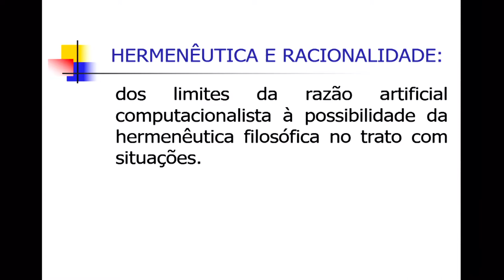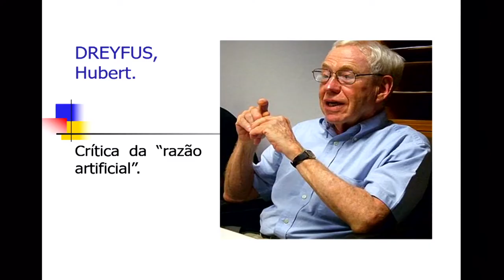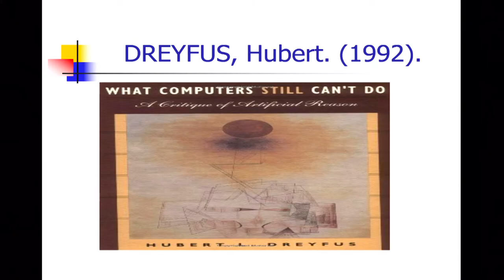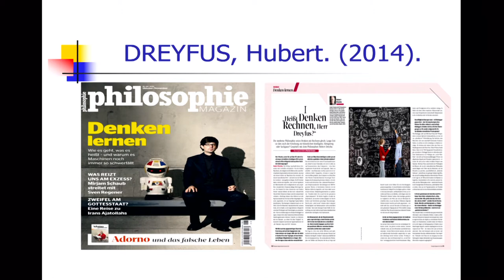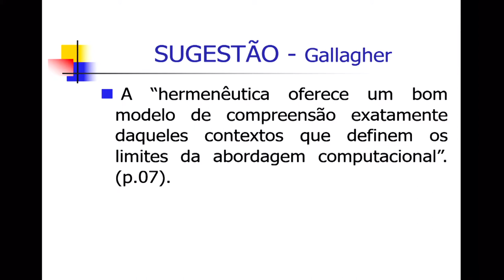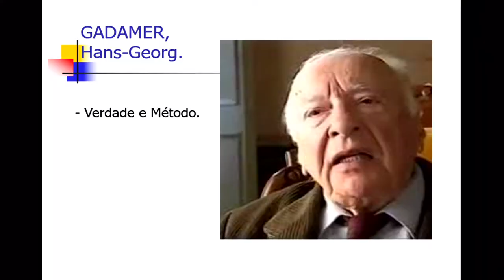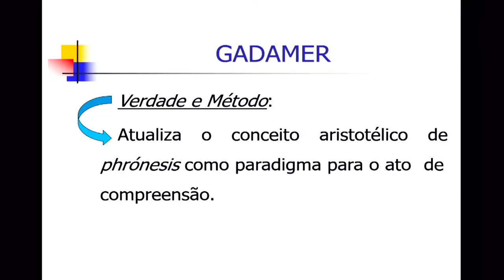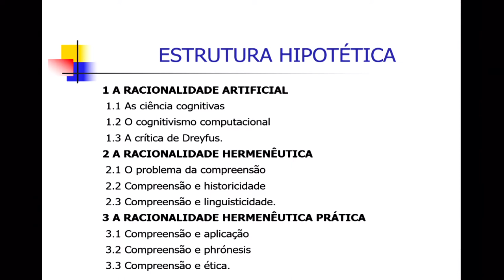Hermenêutica e Racionalidade / Edimarcio Testa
Hermenêutica e Racionalidade
Edimarcio Testa